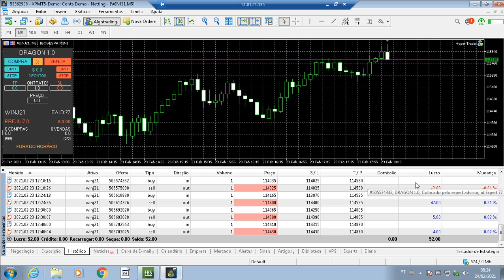Day Trade Hyper Trader setup Dragon 1.0 Pregão 23/02/2021